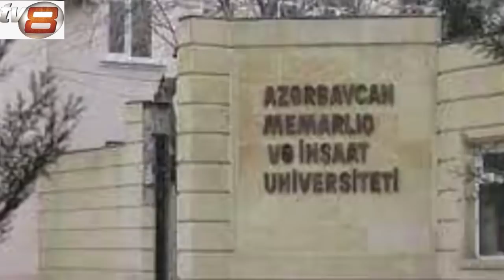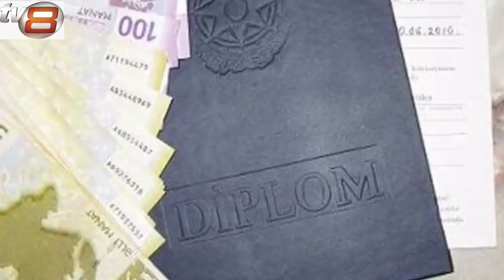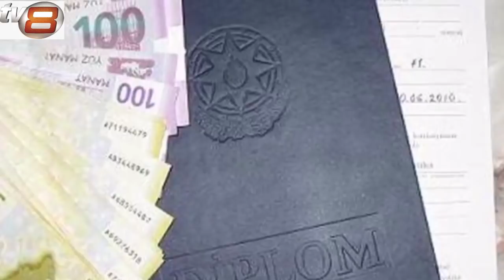Təhsilimiz belə təhsil şöbə müdirlərinə görə çökür